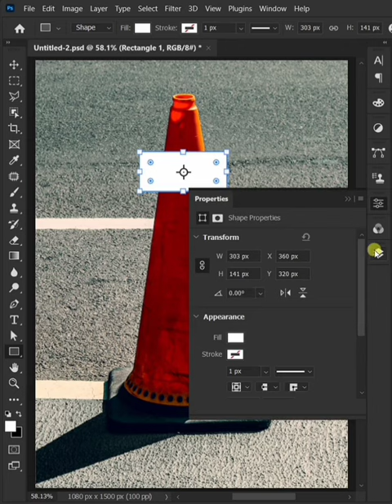Cylinder in Photoshop